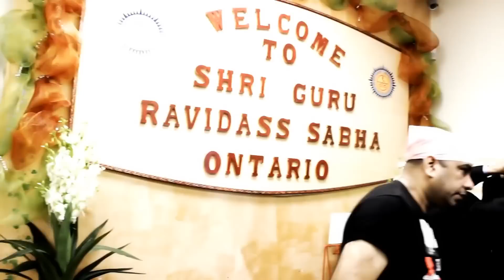Romi + Ranjana - Wedding Highlights - Sikh Wedding Trailer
Film & Edit By Hassan

Kontraverse Digital Media
Photography / Videography / Graphic Design